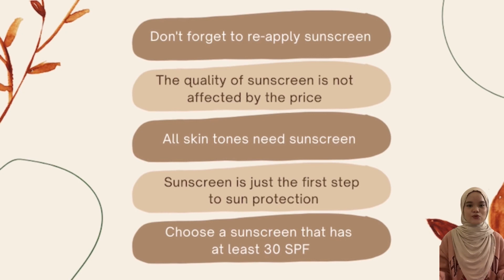ELC590 - PITCHING PRESENTATION ABOUT SUNSCREEN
SITI MARIAM BINTI BAHARIN

This vid is about suncreen. Why you need to wear sunscreen and what its benefits for our skin? So here, I will share you about sunscreen.